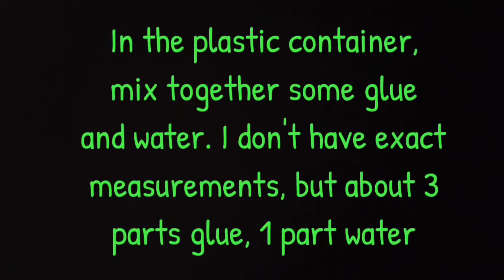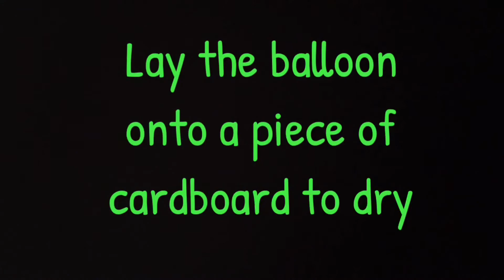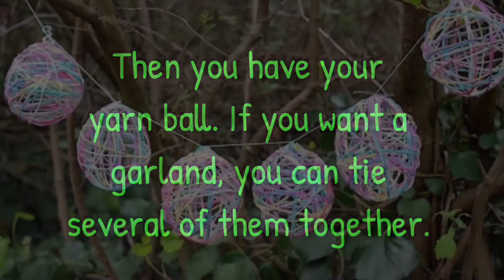DIY Yarn Balls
These diy yarn balls came out so cute! This diy is super easy to make, and it doesn't take a lot of time. (Except waiting for them to dry). These are super cute if you just lay them around your room, but you can also put them on a piece of string to make a garland!

Send us a direct message, and we can work something out!
Make sure to post a picture of your diys, and tag us in them!

◻️ FAQ ◻️
What we use to film: iPhone 6s
What we use to edit: iMovie and Vont
When we upload: Every Sunday
A little bit about us: We are three sisters who love to make DIY’s! K, S, and E stand for the first initials of our name. Currently I (K, the oldest) films, edits and uploads the videos. However, my younger sisters may be making videos of their own soon!